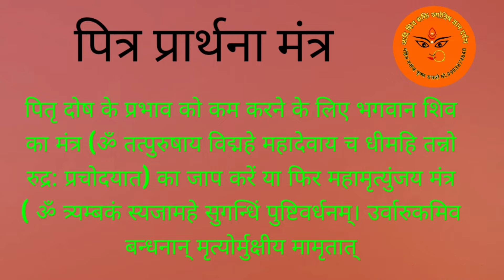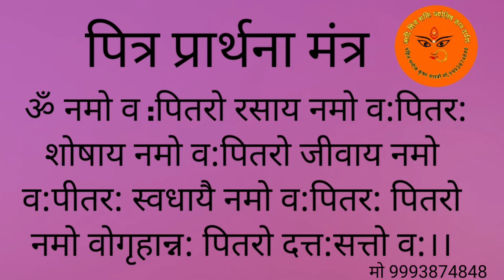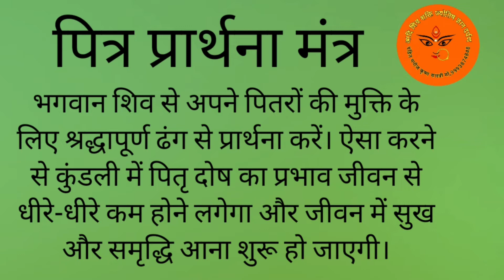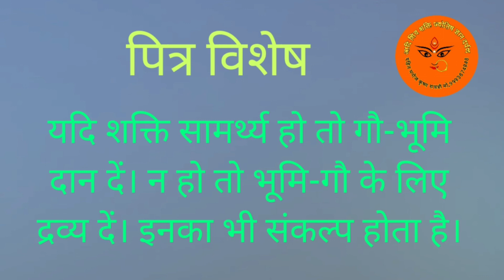पित्र दोष निवारण उपाय श्राद्ध क्या है shradh kya hai